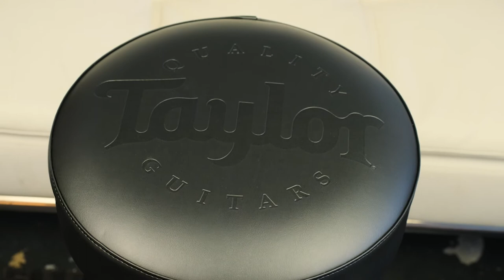Taylor Guitar Hangers, Stands, and Stools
As part of partnership with Taylor Guitars, we have a full range of Taylor brand wall hangers, guitar stands, and stools that are the perfect accessories not just for your Taylor Guitar but also your home.

And make sure to check out our full line of guitar products and accessories at thaliaguitar.com today!